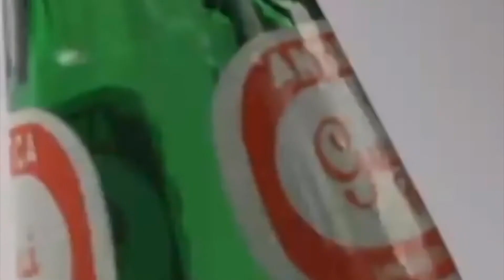Museu 9: Os pais de Diego e o rádio dos anos 1980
Diego Guimarães entrevista os pais, Nicolas (47 anos) e Viviane (45). No relato de ambos, sobressai-se o rádio dos anos 1980.
Quando crianças, Viviane ouvia o rádio principalmente no carro e Nicolas não esquece do Jornal da Manhã e a famosa música “Sinfonia Paulistana”, de Billy Blanco: “v’ambora, v’ambora”.

À noite, o pai de Diego dormia em sintonia com o Love Songs, programa que marcou época na Rádio Cidade, nos anos 80. Atualmente a atração voltou a ser apresentada no tradicional horário das 22h na Nativa FM, em São Paulo.
Os comerciais que não são da memória dos entrevistados desta edição são os clássicos de “Cobertores Parhayba” (“Já é hora de dormir”), “Pipoca com Guaraná”, “Viaje bem, Viaje Vasp”, “Bala de Leite Kids” e “Café Seleto”. Nicolas ressalta a criatividade das campanhas desses anos 70, 80 e 90 e também que esses jingles inesquecíveis ganhavam paródias entre a garotada na escola.

O pai de Diego continua a ouvir notícias e programas de entretenimento, como o Pânico, no rádio, além de ressaltar a segmentação das emissoras por gêneros musicais.
Voltando às memórias, Gil Gomes habita o imaginário de Nicolas e Viviane. Outro aspecto importante é o fato de que a rádio era ponta de lança das músicas, que chegavam primeiro às emissoras e depois aos LPs nas lojas. Daí o hábito de gravar fitas cassete com as músicas do rádio.

Viviane lembra do aparelho que tinha na casa do pai em formato de torre de equipamentos, com equalizador, luzes e caixas acústicas de qualidade. Diego ressalta os diferentes aparelhos com os quais teve contato, desde o rádio de pilha até os radiogravadores e os aparelhos 3 em 1 (toca-discos, gravador e rádio) e que alguns desses conjuntos de som compunham o ambiente, inclusive com um objeto de decoração.